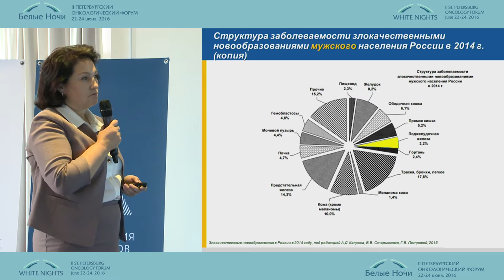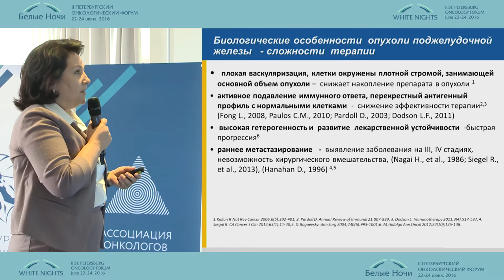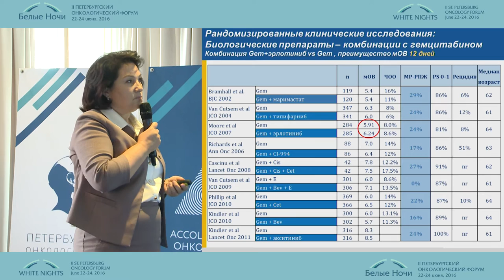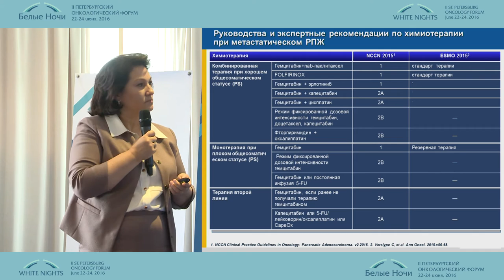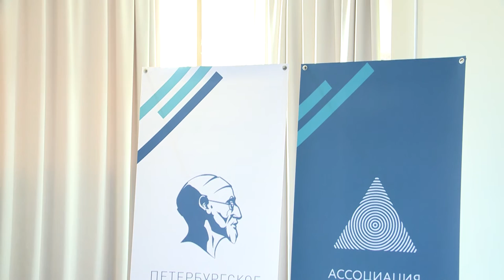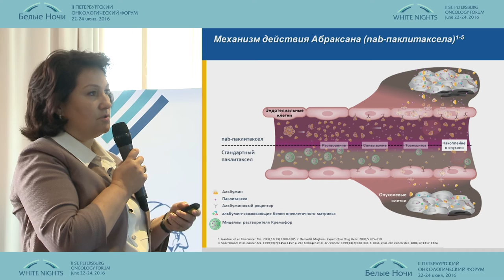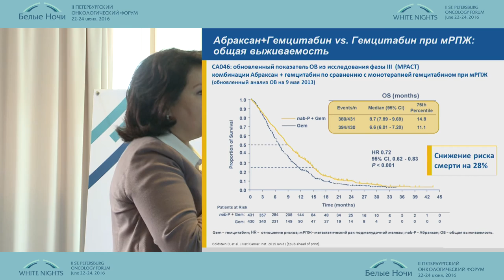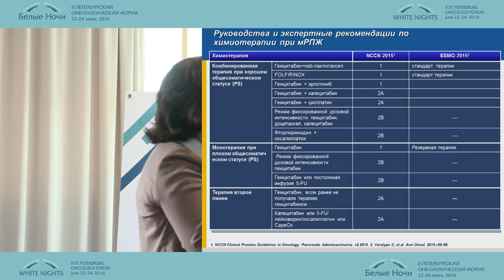Пути повышения эффективности лечения метастатического рака поджелудочной железы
д.м.н. Р.В. Орлова
Новое в лекарственной терапии гастро-интестинальных опухолей
II-ой Петербургский онкологический форум "Белые ночи - 2016"